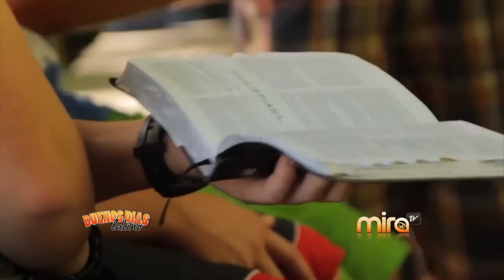MIRATV - BDL - ACLARANDO EL TEMA CON BRIGGITTE GONZALEZ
1-Información:
1805 N. Franklin St.

3782 South Semoran Blvd.